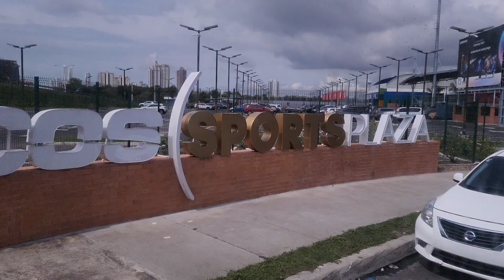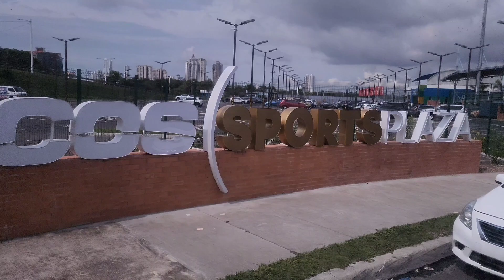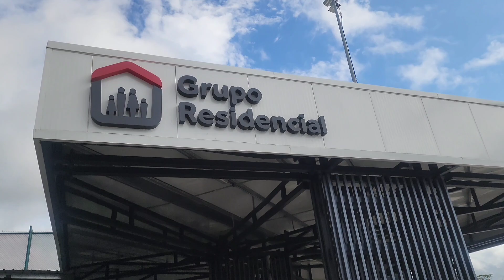Torneo Uncaf sub 17 con Stars Academy in PANAMA pt 1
If you'd like to give monetary support use BB Acc #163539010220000

Sounds used:
Massobeats - gift
Massobeats - familiar places
Massobeats - midnight